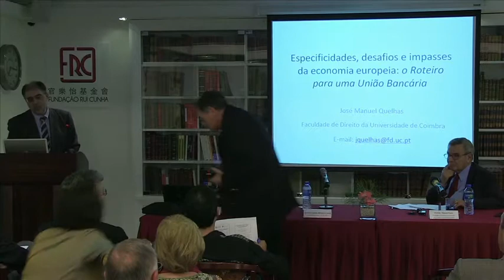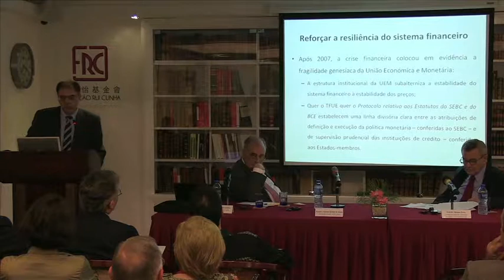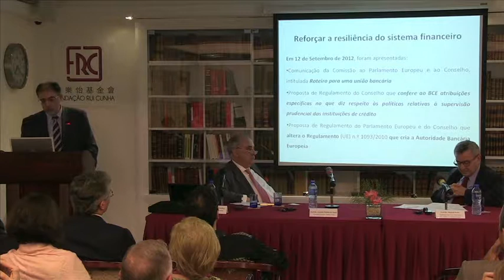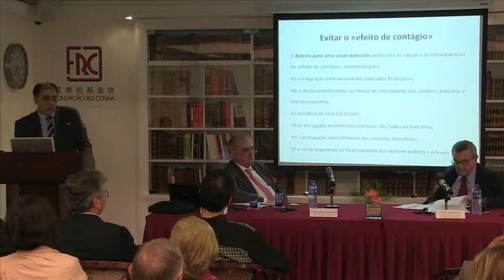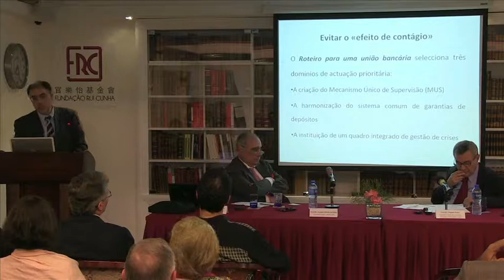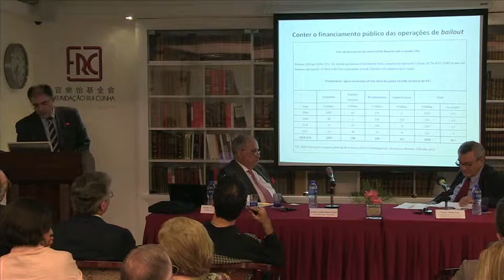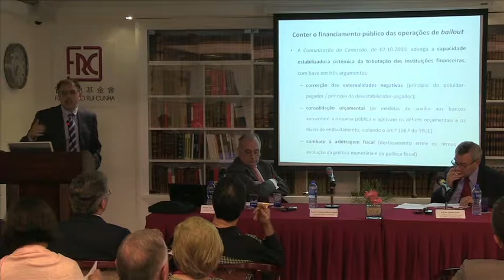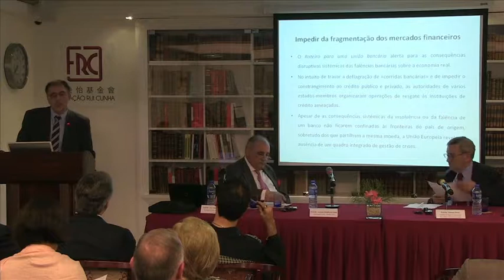2013.05.21 - Os Novos Desafios da Economia Mundial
Ocorreu na Fundação Rui Cunha e no ambito das Reflexões ao Cair da Tarde, a conferência "Os Novos Desafios da Economia Mundial"